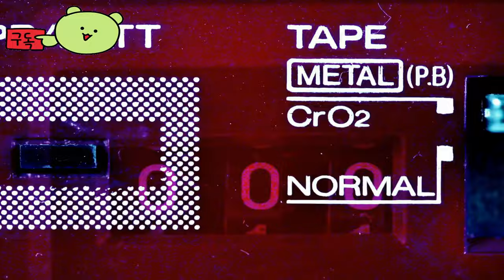블리치 리버스 오브 소울즈 ( BLEACH Rebirth of Souls ) Gin Ichimaru 캐릭터 게임 플레이 예고편 (경고: 깜박이는 이미지)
🎀Supported Languages

영어 ✔ ✔ ✔
프랑스 국민 ✔  ✔
이탈리아 사람 ✔  ✔
독일 사람 ✔  ✔
스페인어 - 스페인 ✔  ✔
아라비아 말 ✔  ✔
태국어 ✔  ✔
포르투갈어 - 브라질 ✔  ✔
러시아인 ✔  ✔
간체 중국어 ✔  ✔
중국어 번체 ✔  ✔
일본어 ✔ ✔ ✔
한국인 ✔  ✔